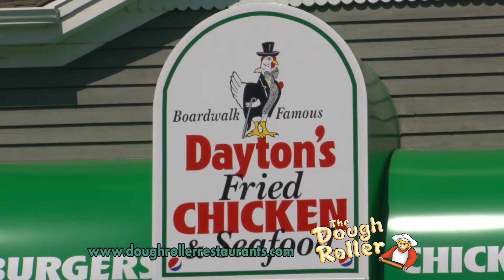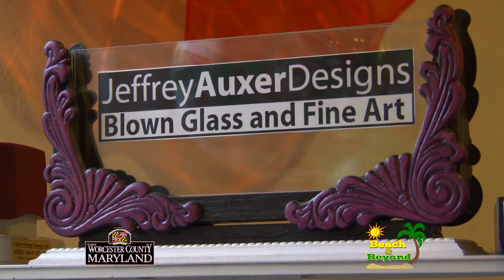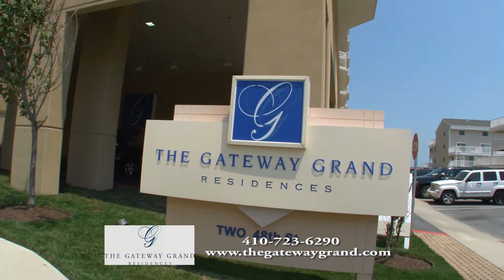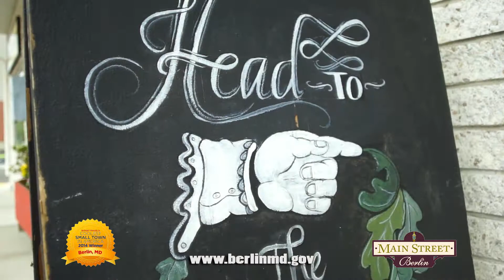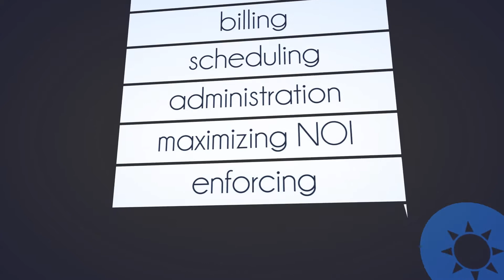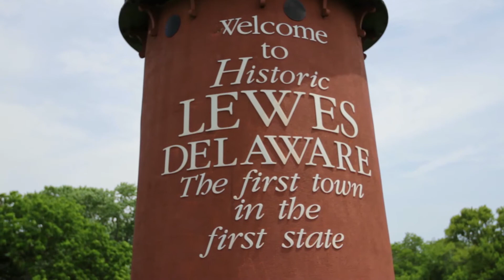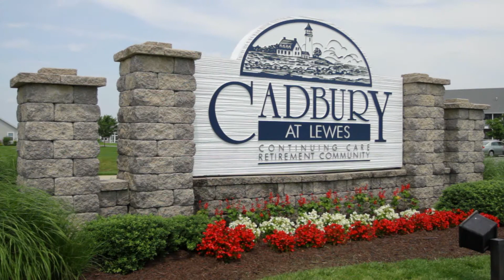"Beach & Beyond" - Episode #49 - 2015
A new show for the Delmarva Region airing on the CW and ABC networks and produced by unscene productions in association with WMDT-TV, show entitled 'Beach & Beyond' and filmed in the Delmarva Region highlighting the wonderful things that take place here. Episode # 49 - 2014. unscene.